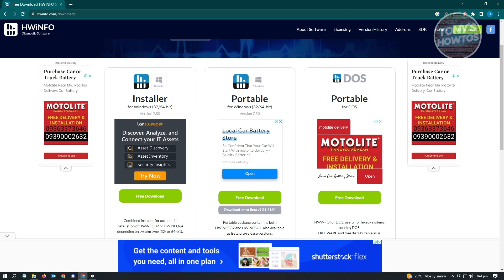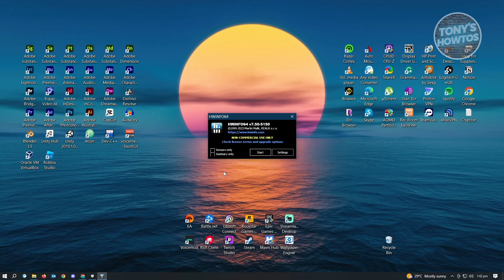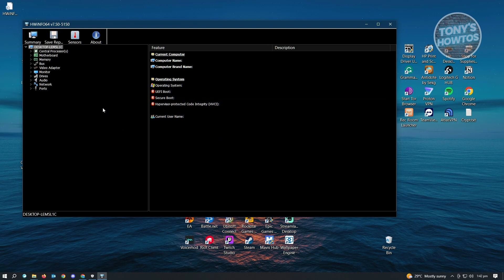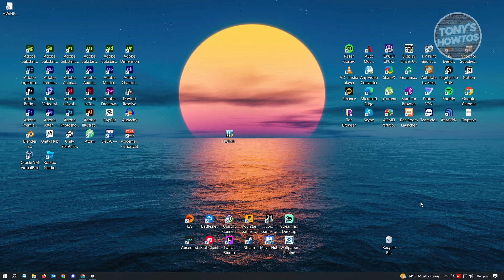How to Check CPU Temp Windows 10 (2026)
In this video I show you how to check CPU temp windows 10 in 2026.
Do you want how to check CPU temp in windows 10 in 2026? Yes? Great!

I will show you the quick and easy tutorial how to check cpu temperature in windows 10.

This is a step by step instruction on how do i check my cpu and gpu temp windows 10. This is valid for iPhone models 8, X, XS, 11, 12, 13, 14 or higher with iOS 17, 16, 15, 14, 13, 12 and earlier. This is valid for Huawei, Samsung, Google Pixel, Xiaomi and other phones running Android version 11, 12, 13, 14. This is valid for Windows 7, 8, 10, 11. This is valid for Mac.